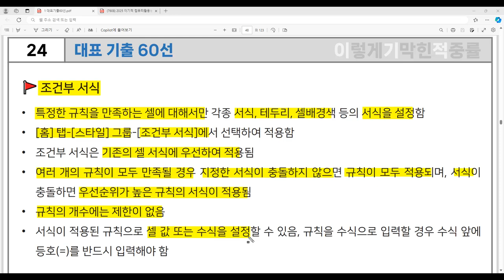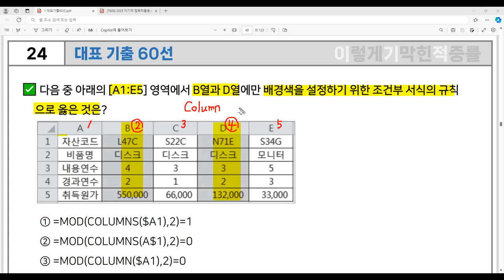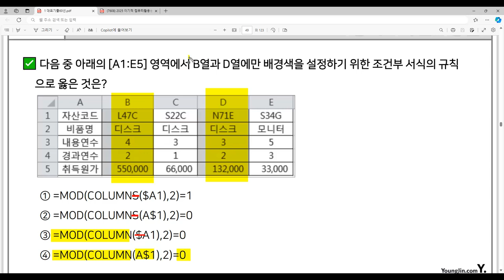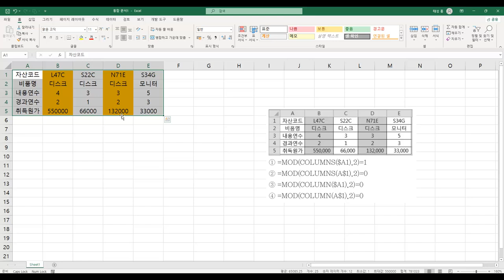[컴활1급 필기] 대표 기출 60선 24